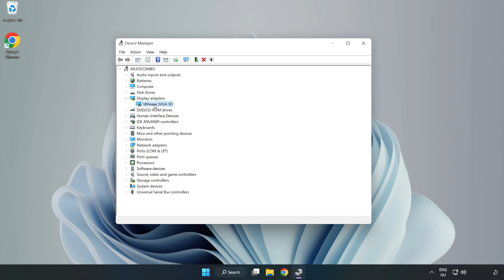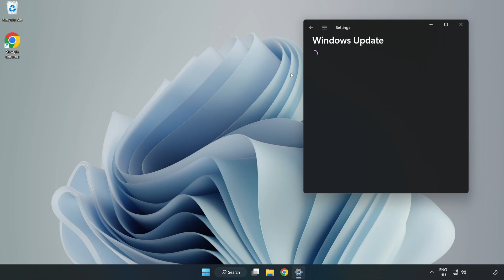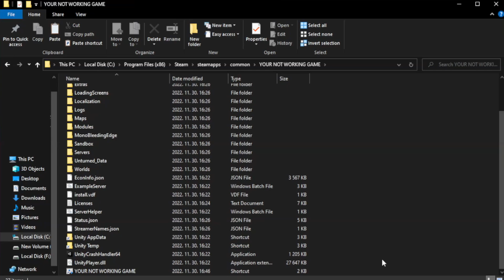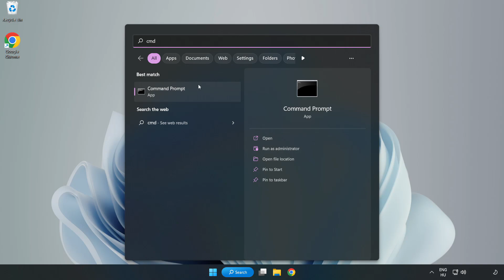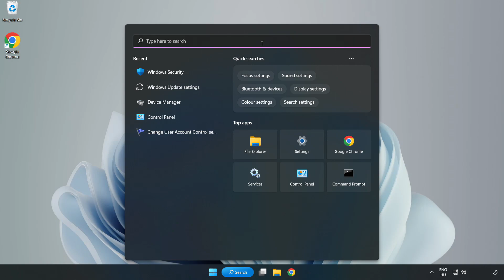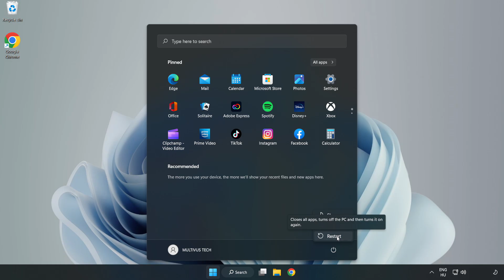How to FIX Taxi Life: A City Driving Simulator Crashing / Not Launching!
I'm going to show How to FIX Taxi Life: A City Driving Simulator Crashing / Not Launching!